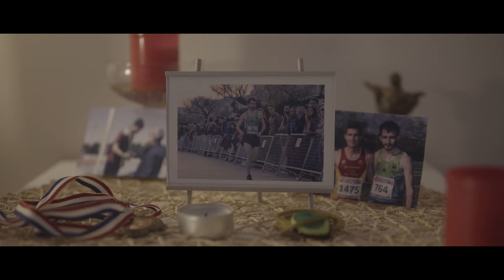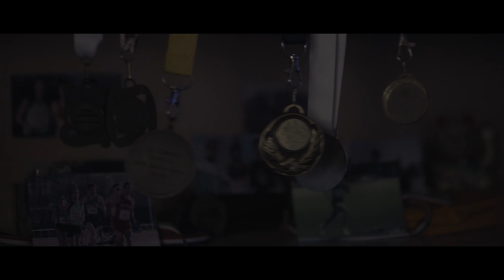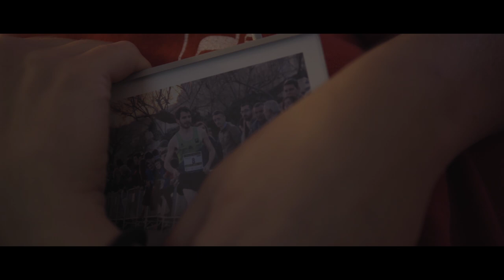Cortometraje de Terror "Running Shoes" | PÁNICO MEDIA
No es fácil sobrellevar la pérdida de un ser querido. La traumática e inesperada muerte de su pareja impide que ella pueda pasar página.

Dirección: Imanol Muro
Dirección de fotografía: Yaiza Berrocal
Operador de cámara: Yaiza Berrocal, Imanol Muro
Edición: Imanol Muro

Sobre Pánico Media:
Pánico Media es un proyecto que se crea con intención de formar un canal online y gratuito en el que podrás disfrutar de cortometrajes de género de Terror. Profesionales, semiprofesionales, amateurs... ¡Eso da lo mismo! Lo que cuenta es que disfrutes del género viendo o creando historias que hagan que nos cueste conciliar el sueño esta noche 👻💀